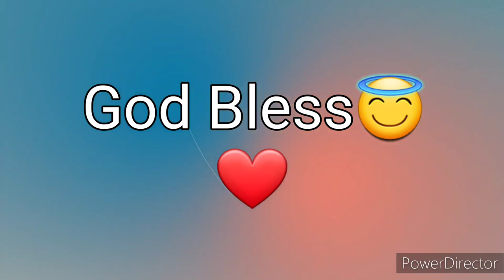Ang Salita ng Dios "BIBLIA" (4) Aklat sa Lumang Tipan MGA BILANG Chapter 6 Tagalog Audio